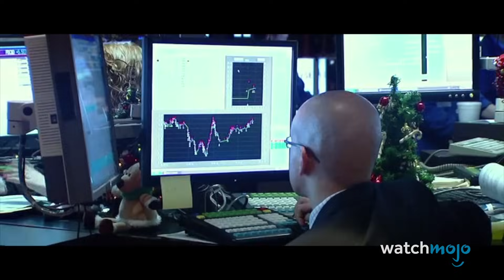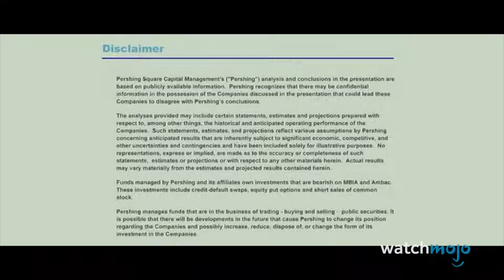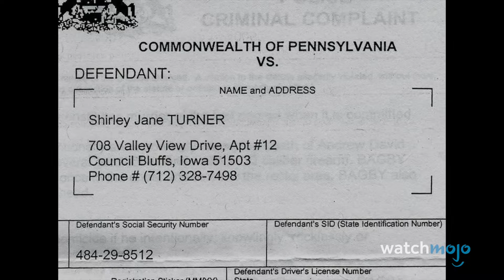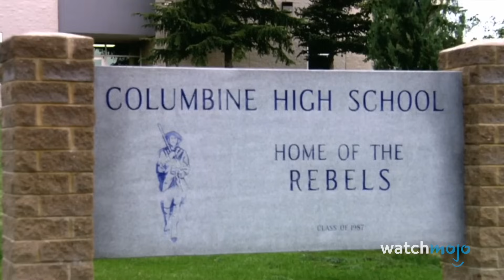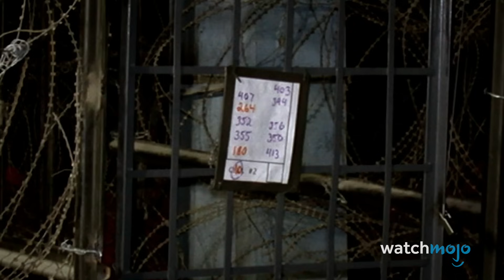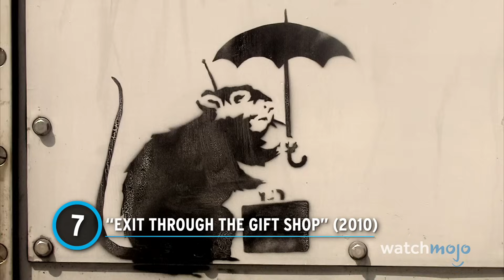Top 20 Documentary Films of the Century (So Far)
These docs have defined the 21st century...so far. For this list, we’ll be looking at the greatest and most tantalizing documentaries released in or after 2000. Our countdown includes “An Inconvenient Truth”, “Free Solo”, “The Fog of War”, “Exit Through the Gift Shop”, “Man on Wire”, and more! Which of these is your favorite?